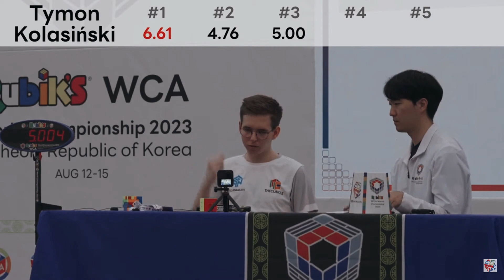I'm god | Tymon Kolasinski edit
tymon is the goat fr